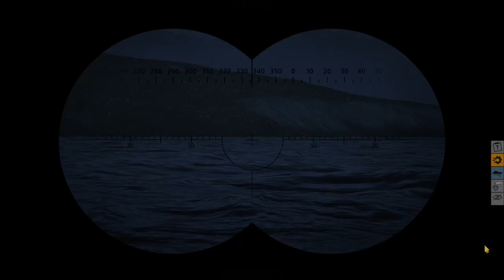Attack on Aruba-Uboat Career 1939(Aruba)-01